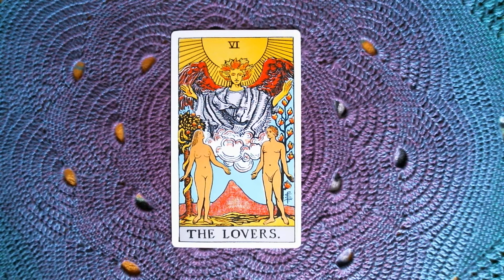Lovers Card Symbolism in Rider Waite Smith Tarot Deck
In this video, Juno talks about The Lovers Card of the Rider Waite Smith Tarot Deck, focusing on the Symbolism.  This is a companion video to the one titled "Lovers Card Astrology and General Information in the Rider Waite Smith Tarot Deck."   Each video contains different information, so to see an expanded story of each card, please view both videos.

This series of Rider Waite Smith Tarot cards videos is offered in conjunction with the monthly videos that are collaborations with Wisdom Seeker Joan.   In those collaboration videos, Wisdom Seeker Joan tunes into the namesake for each month, while Juno reads cards associated with questions on a variety of subjects.   The various holidays that occur during each month are also discussed.  Additionally, Juno publishes another video for each month, where she discusses in further detail the namesake for each month.

For easy reference, videos about each Rider Waite Smith Tarot card are filmed with the same mandala as a background used for all the videos pertaining to each month.  That way, you may easily locate all the videos pertaining to each month by simply referencing the video thumbnails.